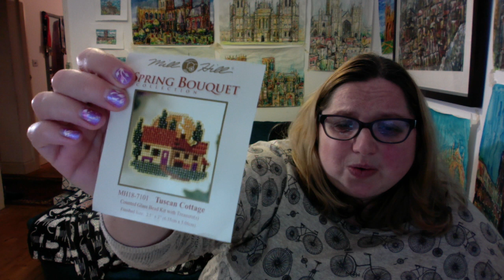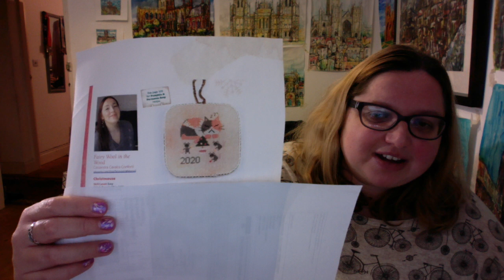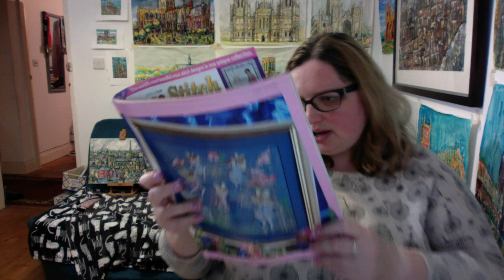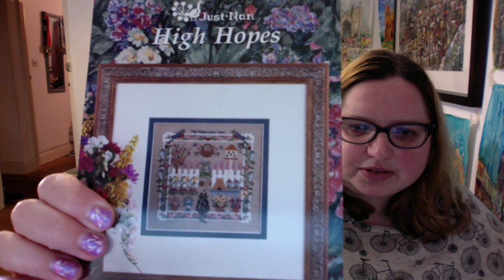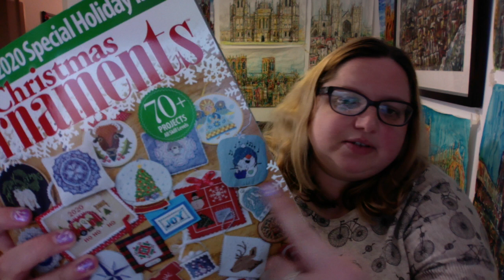Floss Tube 26 | It's getting a little bit more festive...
Hi everyone!